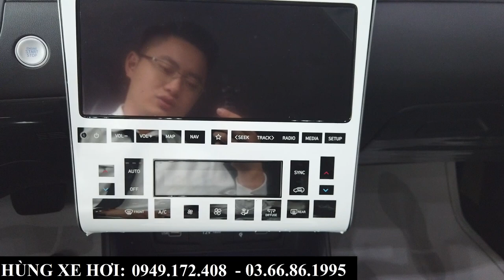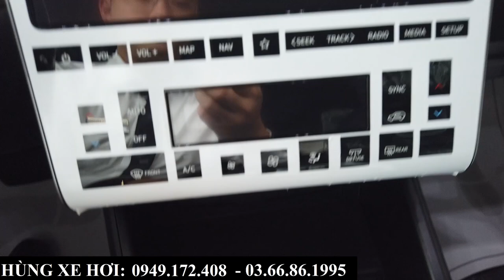Giá Xe Hyundai Tucson Khuyến Mại Tháng 11-2022 Tại Bắc Ninh | Tucson Dầu Đặc Biệt 2023 Màu Đỏ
+ Hotline Tư Vấn: 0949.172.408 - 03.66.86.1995